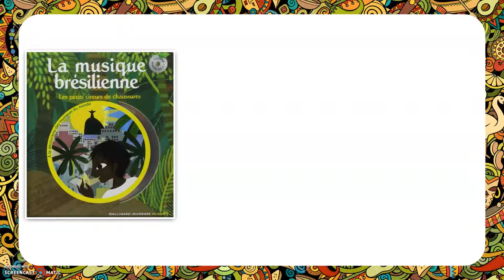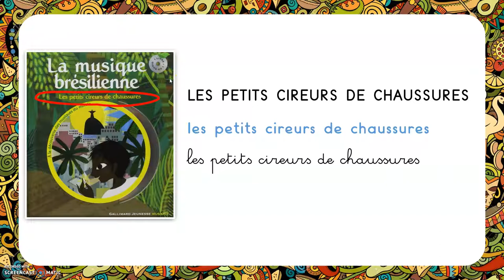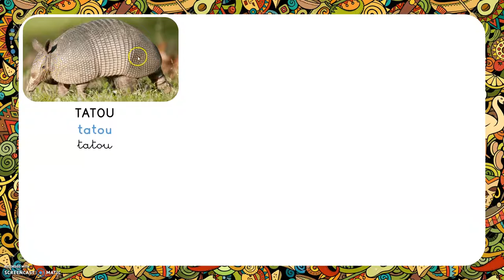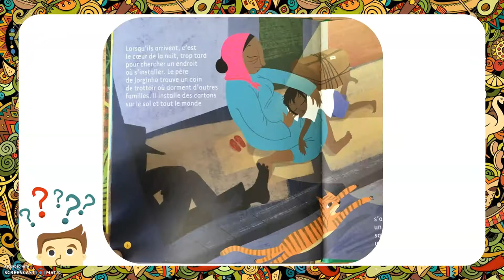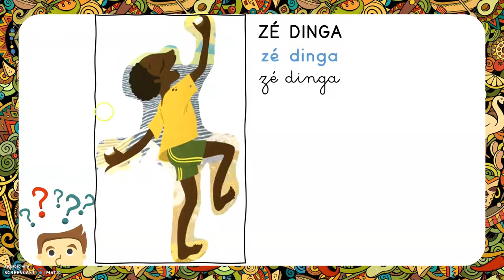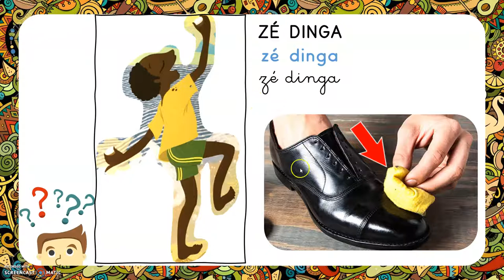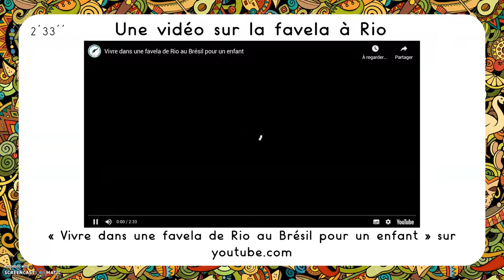Leçon maternelle : Comprendre l'histoire "Les petits cireurs de chaussures" (regarder en 2 parties)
Pour les parents de ma classe : La vidéo est LONGUE, regardez la vidéo en DEUX PARTIES (d'abord les questions sur l'histoire, puis les vidéos des enfants du Brésil).
Attention ! Il est impossible pour vos enfants de regarder et de comprendre cette vidéo sans avoir écouté l'histoire "Les petits cireurs de chaussures".
Le but de cette vidéo est vérifier la compréhension de l'histoire, de découvrir de nouveaux éléments du Brésil, et découvrir les "enfants du monde". Deux portraits d'enfants sont proposés à la fin pour contraster le visage de la ville Rio de Janeiro.

Je rappelle que cette vidéo est dédiée à mes élèves de MS/GS pour que l'on puisse poursuivre notre travail.